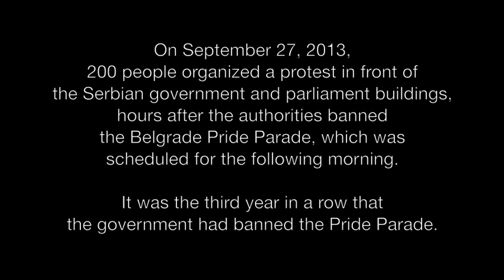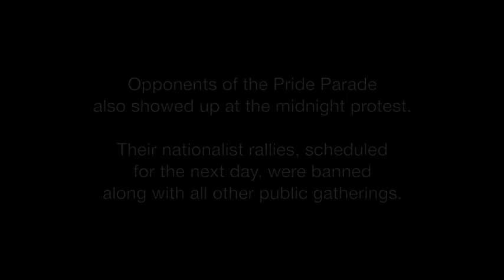Balkanist TV: Belgrade Pride Parade Ban Protest 2013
About 200 people organized a spontaneous protest march from the Serbian Government building to the Parliament, only hours after officials announced they were banning the Pride Parade scheduled for the following morning

Serbian authorities banned the the Belgrade Pride Parade for the third consecutive year.

We interviewed several people about the Pride ban and their thoughts about the spontaneous protest, and made a short video with a broken iPhone.